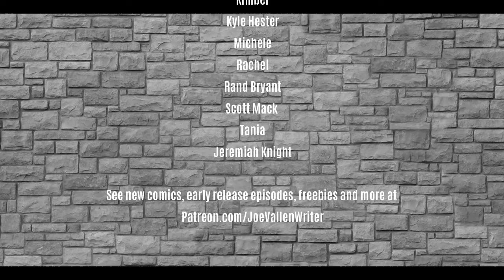Unkillable Joe - The Audiobook - Ch 7 & 8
Joe finally stands up to Killtits, almost losing it all in the process, but confirming his "unkillable" nature. Batrachus takes his first steps as a necromancer under the tutelage of the bone-demon. Enjoy chapters 7 & 8 of Unkillable Joe!

Over 400 Comic Titles, Free to Read, and Earn Loyalty Points!

STEAL OUR PODCAST GEAR! //
Blue Yeti Microphone
Budget Fifine Microphone
Canon M50 Vlog Camera
MOVO VXR10 Vlogging Mic
Neewer Ring Light Set
AuAg Gaming Chair

Look for us on Twitter, TikTok and Facebook!